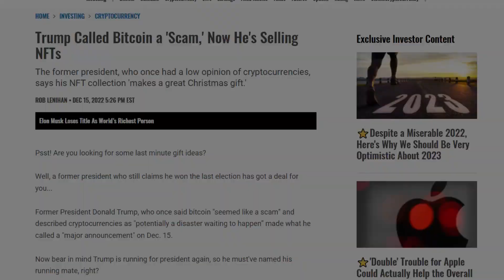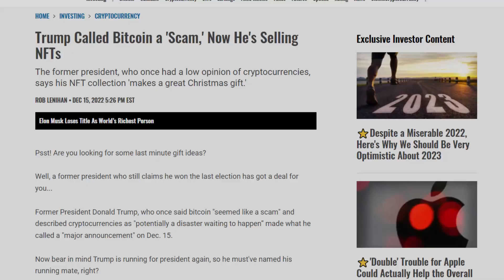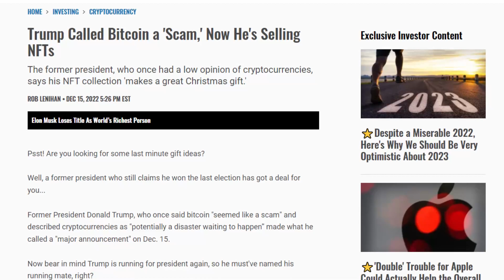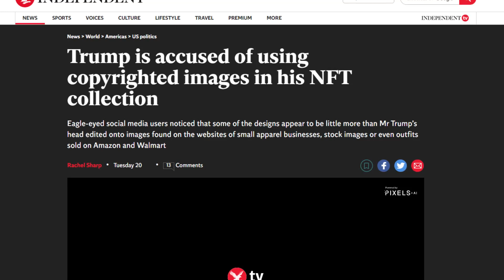Trump NFT | Trump always wanted to have 30-inch waist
On December 15, Former President Donald Trump released his own NFT, portraying himself as Superheros and other characters. He released 45,000 NFT, at each price of $99. Within 6 hours of releasing the NFTs, they were sold out. The NFTs were even selling at higher prices in the secondary markets. In total, the NFT collection made 4.5 million dollars. When asked he told the reporter, the NFTs are not for money and that he just loved the art. He added he always wanted to have a 30-inch waist. According to Trump, these are NFTs are not investments but rather a beautiful vision and a great gift for holidays. Later, there are criticism of his NFTs. People pointed out, these NFTs used pictures from various sources with just Trump's head replaced.

Leaving your crypto on an exchange could be fatal and you could end up losing all your coins with the collapse of the exchange like FTX. Instead, keep your coins in a Hardware wallet like Ledger Nano. Get your Ledger nano and keep your crypto safe.